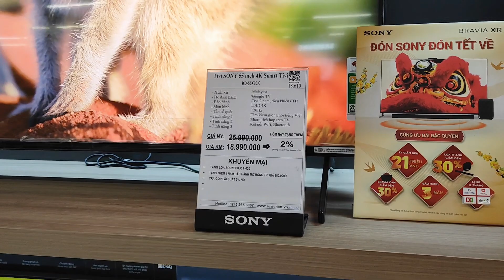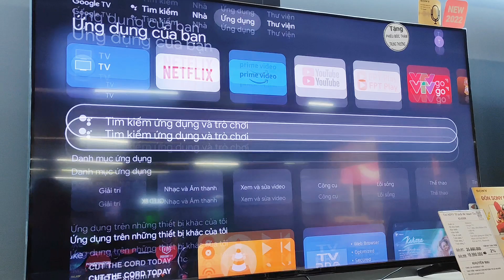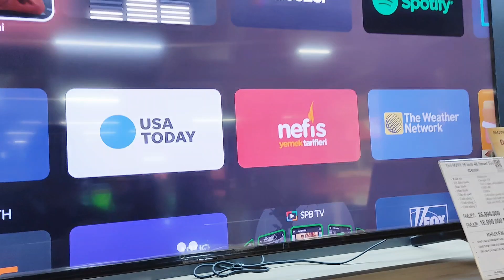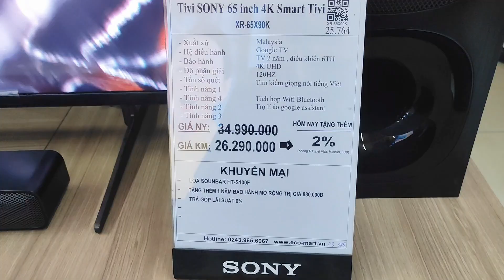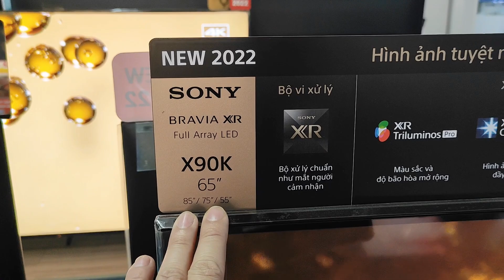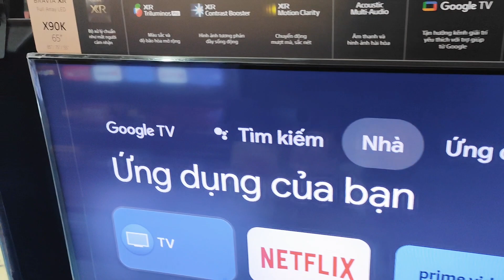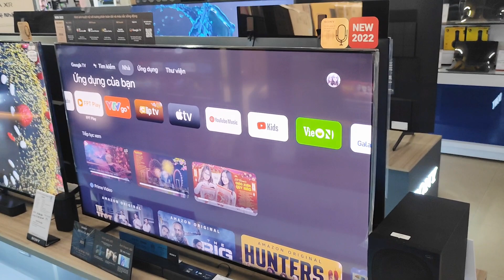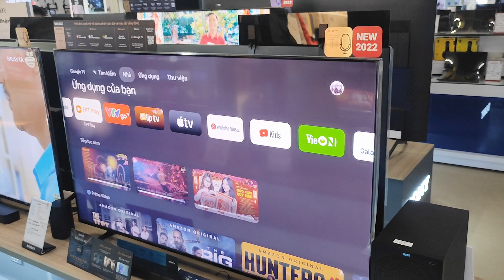Sập Giá - TV Sony 65X90K và 55X85K Giảm Sốc đến 1tr7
Chúc các Bác xem video thật nhiều sức khoẻ
Tivi Sony X85K và X90K hôm nay bất ngời giảm sốc
Giá cực rẻ, các bác nào đang có ý định mua 2 mã này thì nhanh tay mua hàng nhé.
Bác nào cần hỗ trợ mã nào thì cứ bình luận dưới video cho em nhé.
Thanks